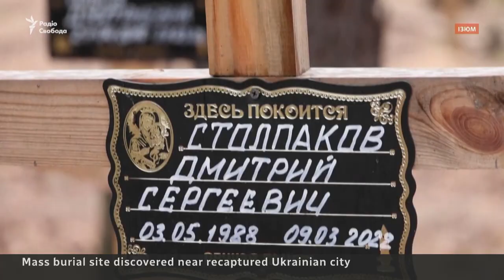Ukraine exhumes hundreds of bodies at mass burial site in recently reclaimed city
WARNING: This story contains distressing details. Ukraine has exhumed more than 400 bodies at a mass burial site in the reclaimed city of Izyum. The bodies are those of soldiers, civilians and children, with some showing signs of torture.